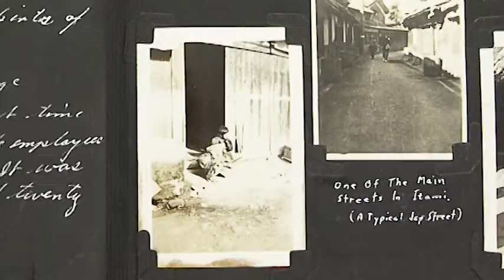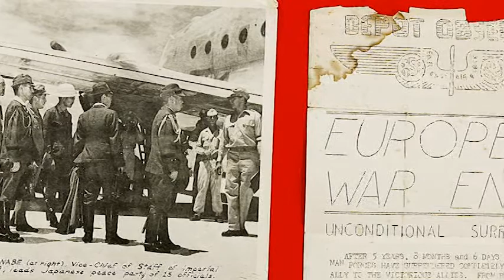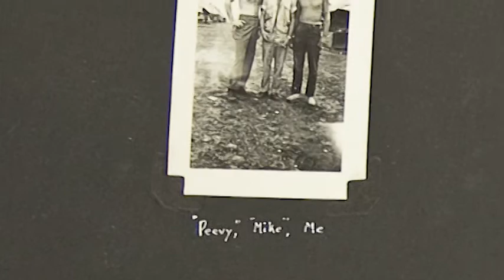Ann McClelland WWII Exhibit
Former HCISD history teacher and administrator Ann McClelland speaks about the traveling WWII exhibit she donated to the school district.